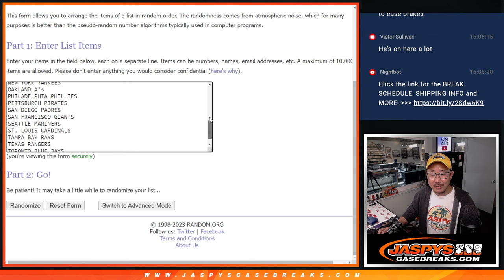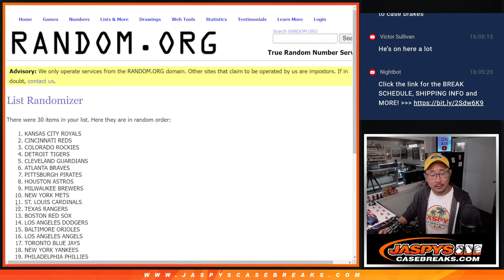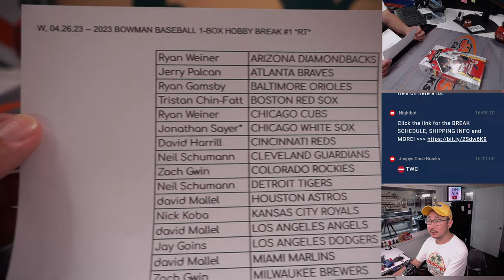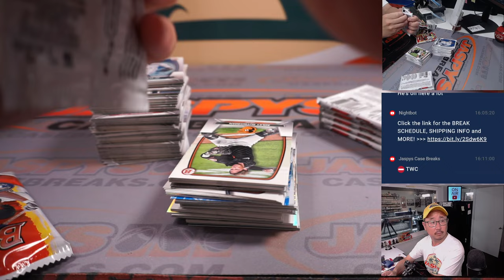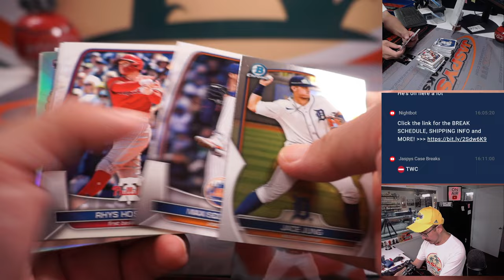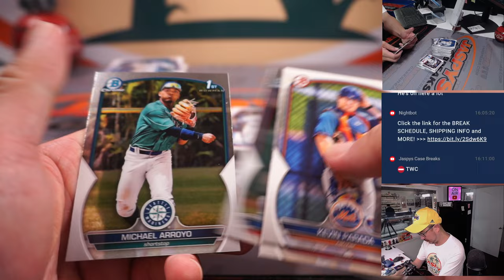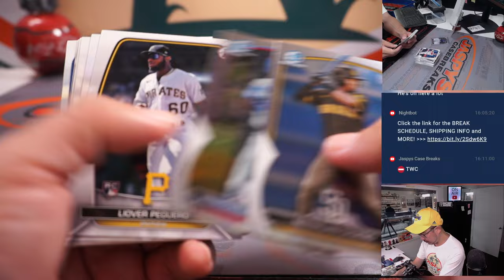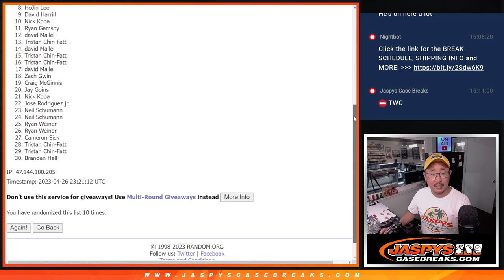W, 04.26.23 -- 2023 BOWMAN BASEBALL 1-BOX HOBBY BREAK #1 *RT*